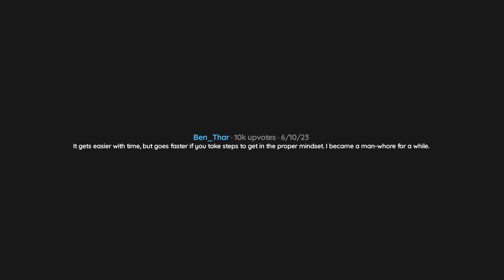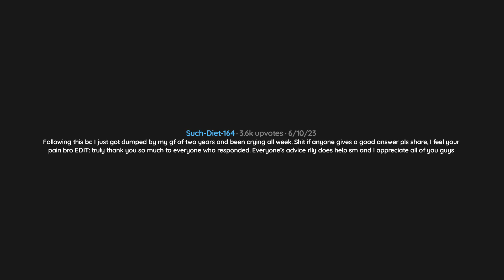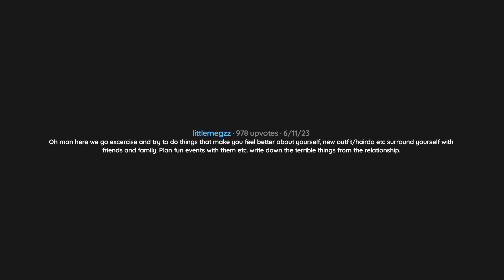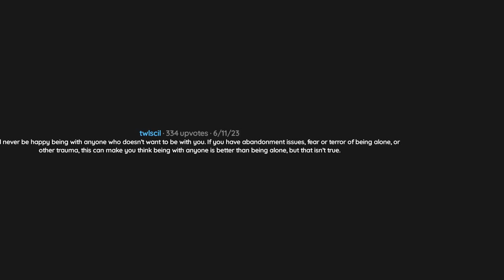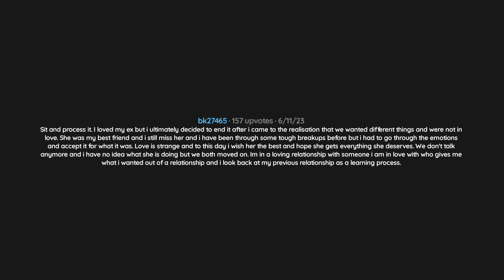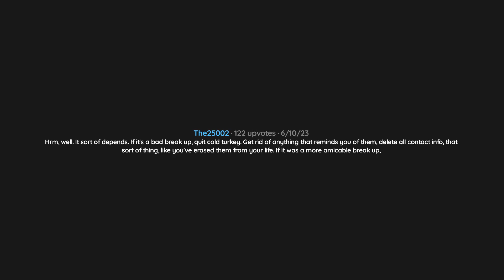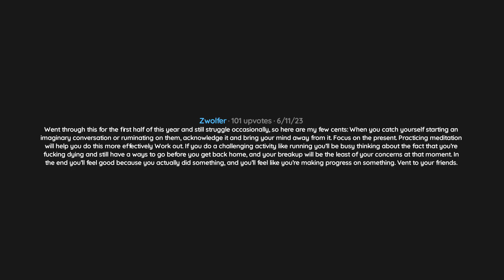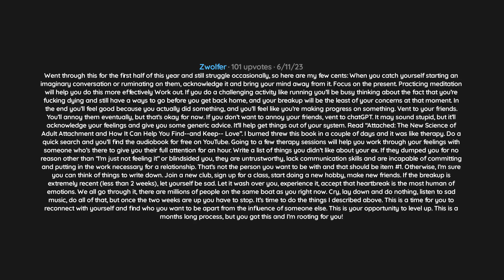What’s The Best Way To Get Over An Ex? R/askReddit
=== Music ===

I Hope You Like Me - Prod Riddiman - 0:09
Myself & I - Prod Riddiman - 3:01
Dream - Prod Riddiman - 5:22
Lost Time - Prod Riddiman - 7:49

    === Chapters ===

0:00 Intro
0:09 Question
0:12 Comment 0
0:16 Comment 1
0:40 Comment 2
0:50 Comment 3
1:08 Comment 4
1:28 Comment 5
1:32 Comment 6
2:14 Comment 7
2:28 Comment 8
2:46 Comment 9
2:48 Comment 10
3:29 Comment 11
3:52 Comment 12
4:12 Comment 13
4:19 Comment 14
4:30 Comment 15
4:46 Comment 16
4:54 Comment 17
5:01 Comment 18
5:48 Comment 19
6:08 Comment 20
6:12 Comment 21
6:23 Comment 22
6:31 Comment 23
8:52 Outro

    === Tags ===